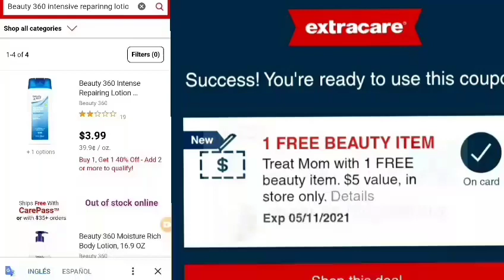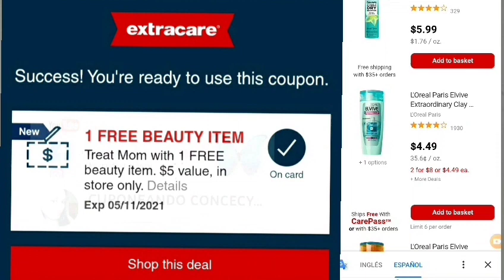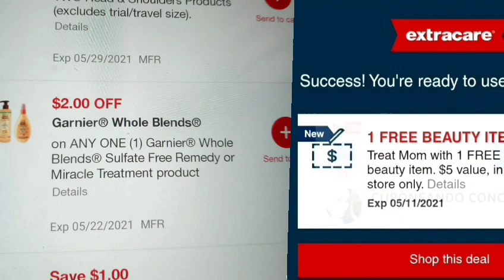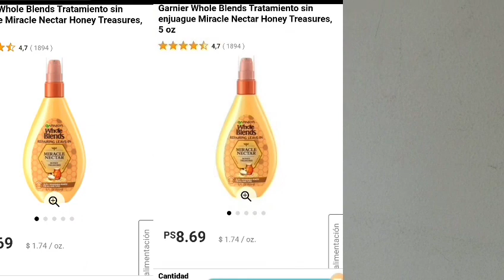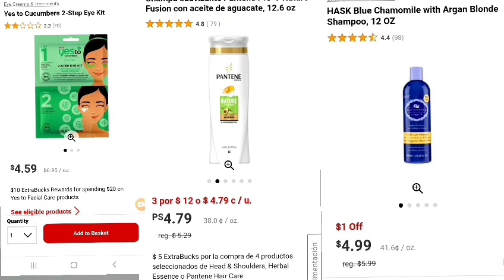🚨COMO UTILIZAR EL CUPON DE $5.00 FREE, 🛑PARA SACARLE MAYOR PROVECHO AL PRODUCTO💡💡💡GRATIS,GRATIS!!!